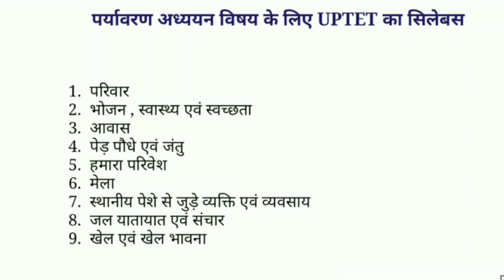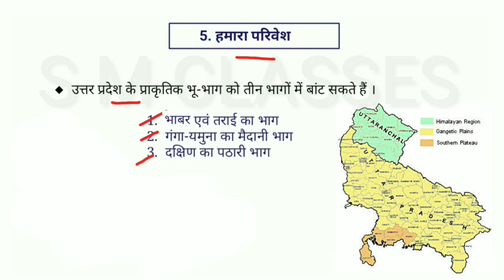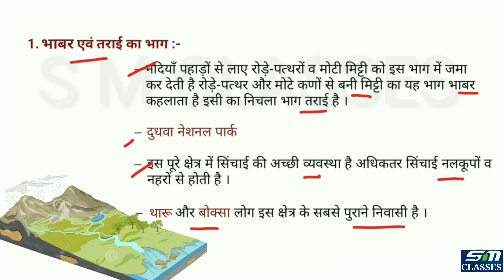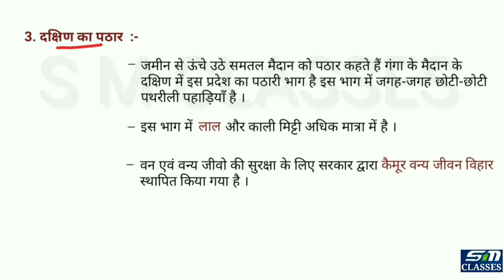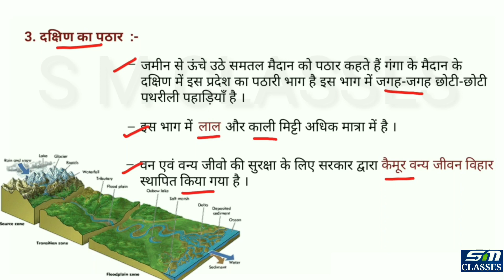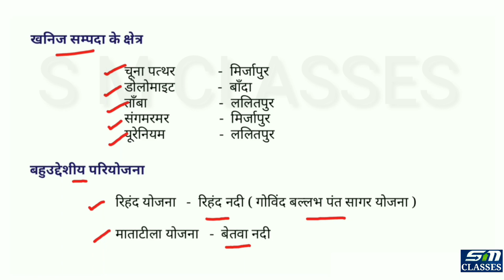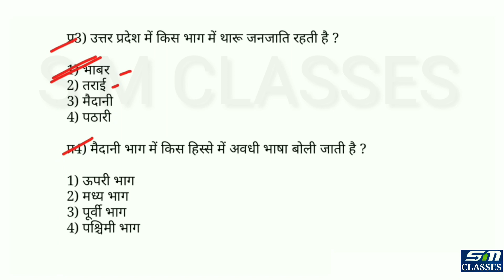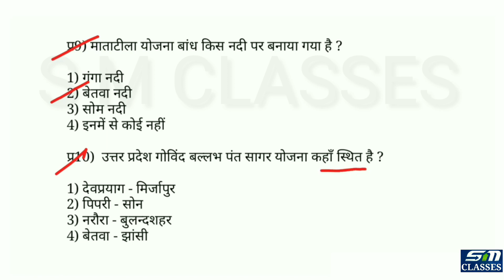Uptet 2019 paryavaran humara parivesh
In this video describe about uptet EVS topic humara parivaar